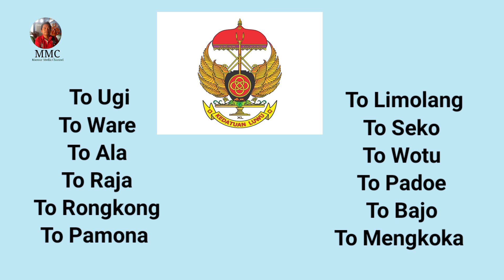Wacana Pemekaran Sulawesi Selatan Menjadi 3 Wilayah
Gambaran Setelah Pemekaran Sulawesi Selatan

Dikutip dari BPS, luas wilayah daratan sulawesi selatan adalah 46.717,48 km2 atau 2,44% dari luas daratan republik indonesia.
Di kalangan masyarakat sulawesi selatan, muncul Wacana pemekaran provinsi Luwu Raya dan Bugis Timur.
1. Wacana Pemekaran Luwu Raya
Luwu Raya jika terbentuk akan memiliki luas 17.695,23 km2 atau seluas provinsi sulawesi barat
Luwu Raya terdiri dari 3 kabupaten dan 1 kota yaitu kabupaten luwu, kabupaten luwu utara, kabupaten luwu timur dan kota palopo. Juga Luwu Tengah yang akan dimekarkan dari Kabupaten Luwu.
Ibu kota provinsi rencananya berada di kota palopo.
2. Wacana Provinsi Bugis Timur
Bugis Timur jika terbentuk akan memiliki luas 11.300,79 km2 atau seluas provinsi gorontalo
Bugis Timur direncanakan terdiri dari 5 kabupaten yaitu kabupaten bone, kabupaten soppeng, kabupaten wajo, kabupaten sidenreng rappang dan kabupaten sinjai
Ada 3 tempat yang digadang gadangkan menjadi calon ibukota provinsi baru ini, yaitu
a. Kota watampone, kota ini adalah ibukota kabupaten bone, di kota ini ada pelabuhan bajoe untuk penyeberangan ke sulawesi tenggara
b. Kota Sengkang, kota ini adalah ibukota kabupaten wajo, posisinya berada di tepi danau tempe, pas di tengah tengah segitiga emas watampone - watangsoppeng - pangkajene sidenreng
c. Pompanua, Kecamatan Ajanggale di perbatasan bone, soppeng dan wajo, kecamatan ini berada di tengah tengah di jantung bugis timur
Bugis Timur saat ini berpenduduk lebih dari 2 juta jiwa atau 22% dari penduduk sulawesi selatan.
3. Sulawesi Selatan setelah pemekaran
Setelah pemekaran Sulawesi selatan tinggal memiliki wilayah seluas 17.721,46 km2 atau 38 % dari luas semula. Penduduknya masih sangat besar yaitu diatas 5 juta atau 65 % dari semula.
Kabupaten yang tetap di sulawesi selatan adalah pinrang, barru, enrekang, tana toraja, toraja utara, pangkajene kepulauan, maros, takalar, jeneponto, bantaeng, bulukumba, selayar, gowa, kota parepare dan kota makassar. Ibukotanya tetap di kota makassar